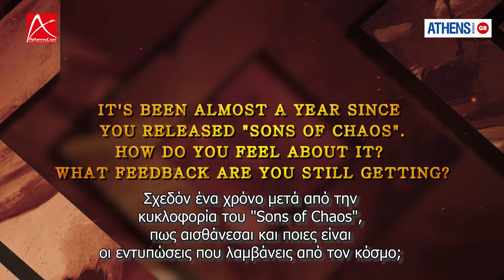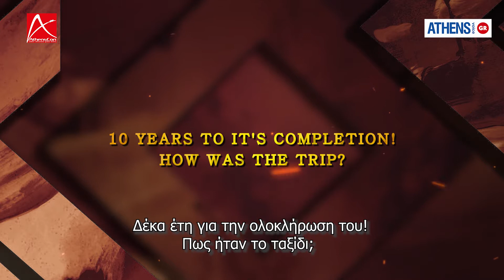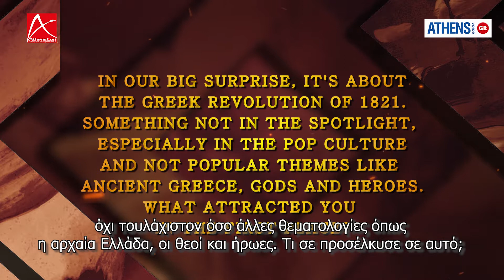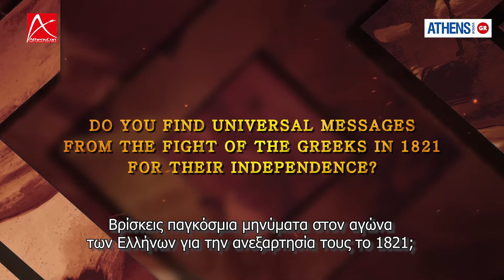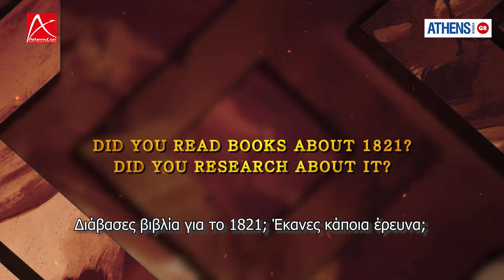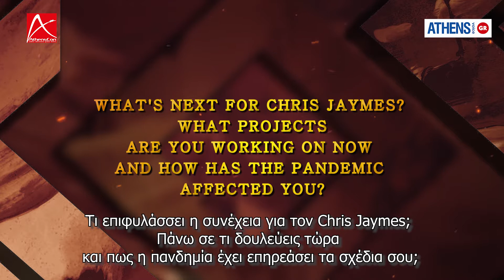Chris Jaymes Interview for Athens Voice by AthensCon.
Writer/Director Chris Jaymes gives an interview to Athens Voicfe and talks about his graphic novel "Sons of Chaos".

Produced by AthensCon.
Interview for Athens Voice by Manos Nomikos
Edit and graphics Aris Kaplanidis